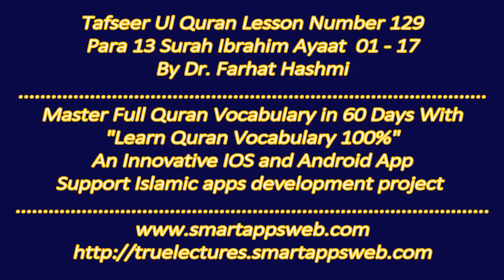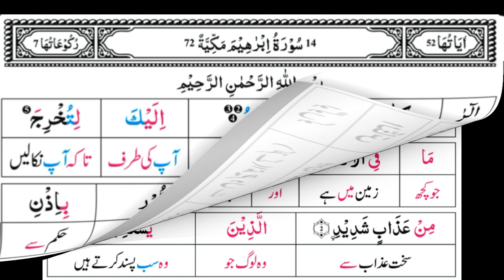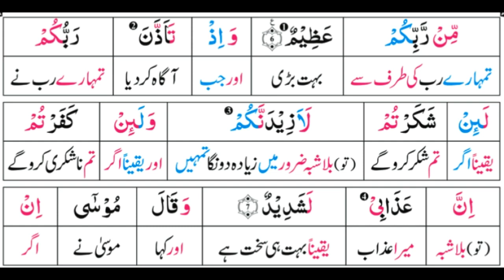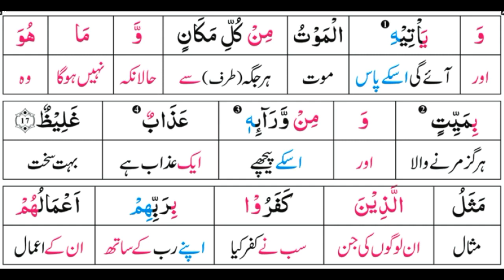P13TF129 Tafseer Ul Quran Para 13 Surah Ibrahim Ayaat 01 17